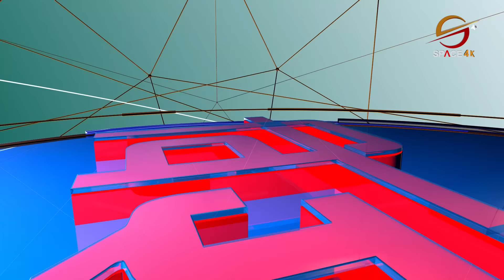विद्वान धेरै भए, जनताको काम गर्ने कोही भएन || Dr. Prakash Chandra Lohani || BIGYA SANGGA BAHAS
Bigya Sanga Bahas is a subjective talk show where the host and guest will both be the experts talking about the particular field.

Guest: Dr. Prakash Chandra Lohani
Presenter: Prof. Dr. Surendra KC
Editor: Manish Shrestha

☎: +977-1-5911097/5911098